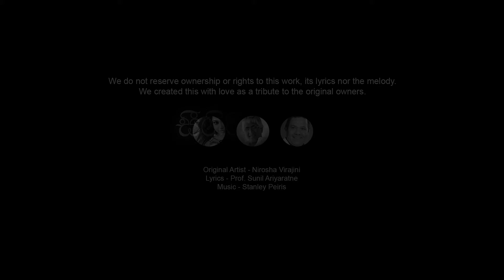Seegiri Geeyak (සීගිරි ගීයක්) Cover- Aruni Ishani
Original Artist - Nirosha Virajini

Cover Artist - Aruni Balage
New Music Arrangements - Gayan Udawatta @ Plus Minus Studios
Voice Recording Engineer & Video Capture - Vimarsha Jayasinghe @ V Raaga
Motion Video & Artwork- Poorna Sanjeewa @ Fan Cinema Productions

Special Thank goes to :
Sayuri Serasinghe

Note :
We do not reserve ownership or rights to this work, its lyrics nor the melody.
We created this with love as a tribute to the original owners.